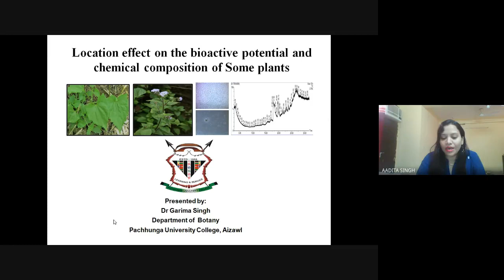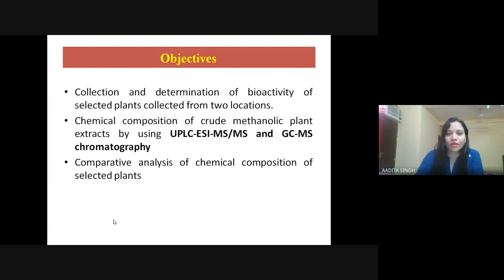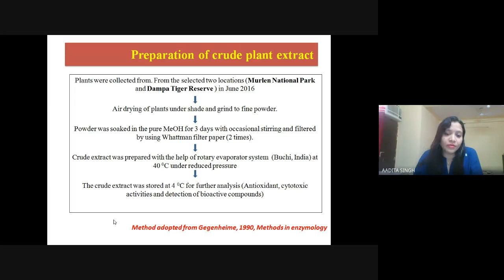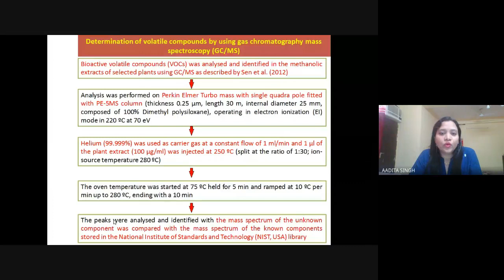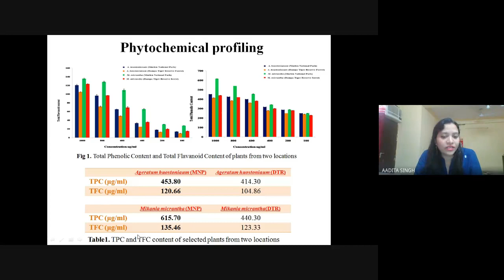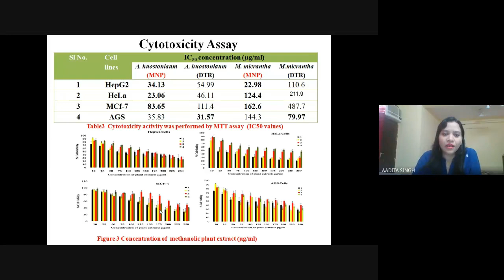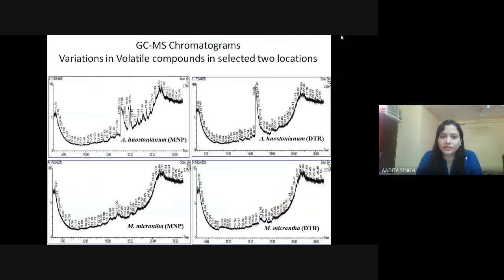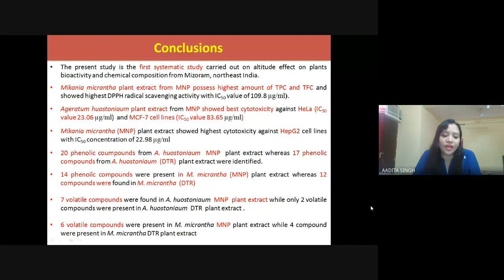23 July 2020 Dr Garima singh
ILSBS 2020 - 2